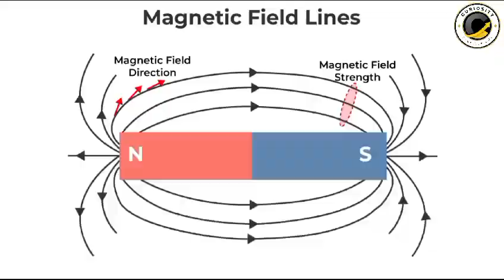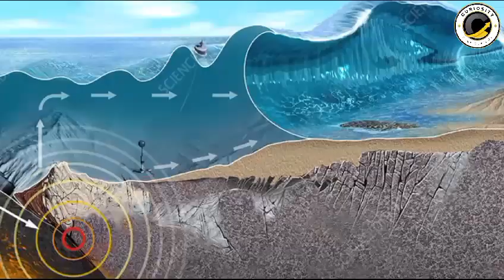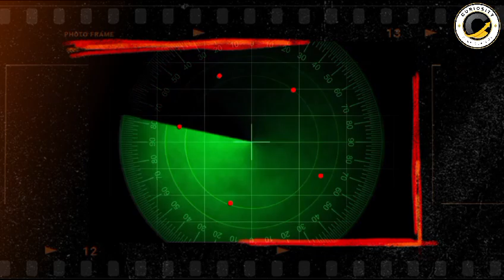इस जगह से कोई भी वापस लौट के नही आया । Mystery of Bermuda Triangle।curiosity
Hello everyone once again welcome to my channel Curiousity Academy.I have made a video about the mystery of Bermuda triangle.I hope you all will like the video.If you like this video then please like share and subscribe to my channel for more such informative and interesting video until then stay curious stay happy.